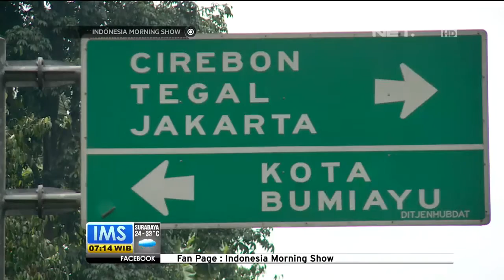Potret Indonesia : Rebana Kaliwadas